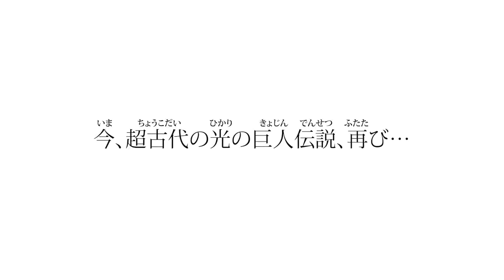Ultraman Trigger Trailer with Take Me Higher by V6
All source belong to Tsuburaya Production

Credits to Tsuburaya Production for making Ultraman

The new TV series “Ultraman Trigger” was conceived as a homage to “Ultraman Tiga”, the first of the three beloved late 90’s “TDG” series (Ultraman Tiga, Dyna, and Gaia), and which celebrates its 25th broadcasting anniversary this year. Emulating the core “Tiga” story elements, Ultraman Trigger can be considered a new generation Tiga with a brand new story.
It welcomes Tokusatsu genre veteran Koichi Sakamoto as the main director, and with the motto of “wanting to make everyone smile” at its core, Tsuburaya will deliver a series which will bring back the excitement felt by childhood fans of Tiga into present day.

★STORY↓
30 million years ago, the world was engulfed in terrifying darkness.
But that darkness was sealed deep into space by the Giant of Light.
His power spent, the Giant of Light sleeps in the red star,
and is forgotten to time…
The Terrestrial Peaceable Union hurries to gather an expert team GUTS-SELECT, while Kengo Manaka lives peacefully on now-colonized mars as a Botanist.
However, his peaceful life suddenly comes to an end one fateful day.
The darkness that the ancient civilization sealed away breathes once more!
As a monster bears down on the Martian settlement, Kengo’s fate leads him to a chance encounter.
A chance encounter with none-other than the sleeping Giant of Light.
How will Kengo’s meeting with the Giant of Light influence his destiny, and the destiny of Earth?
The Giant of Light is reborn after an eternity. His name, Ultraman Trigger!

☆Ultraman Trigger Series Overview
Start Date: July 10th (Sat), 2021
Broadcast Time: Every Saturday 9:00~9:30am (JST)
Broadcast Channel: TXN Network and others
Production Companies: Tsuburaya Productions, TV Tokyo, and Dentsu
Actors: Raiga Terasaka and others